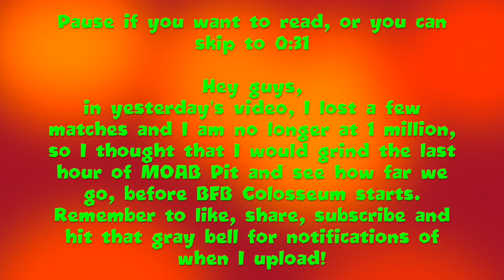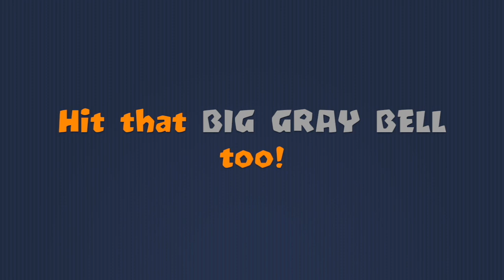HOW DID I WIN THIS?! (BTD Battles)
While grinding in MOAB Pit, R3 Speed Bananza, I had many close and intense matches, one of which was definitely this. My opponent sent me 5 ZOMGs early on Round 23, and I only had $384 eco because I sent a few MOABs. However, I managed to defeat that rush! HOW???

I am Falvader, a gamer who uploads gameplay of games, mainly Bloons TD Battles and Bloons TD 5, to YouTube. I am more of a casual player, grinding now and then to get medallions. I usually try not to play in Classic Mode, as I am pretty rubbish at it. Whenever possible, I play in gamemodes like Random Trio, R3 Speed or even Random Cards just because I win more often, and also because it allows for quicker games. Sometimes, I mix things up and do challenges like trying to lose lives in the tutorial, that's always fun!